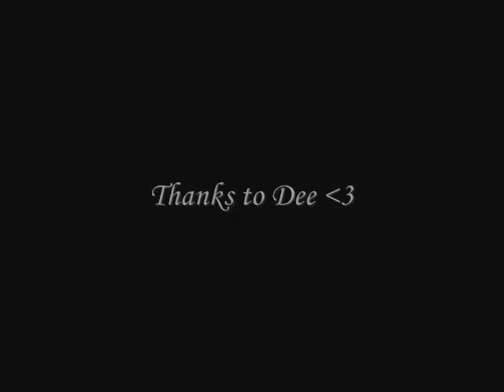Girl, You'll Be A Woman Soon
by Neil Diamond
from Pulp Fiction OST